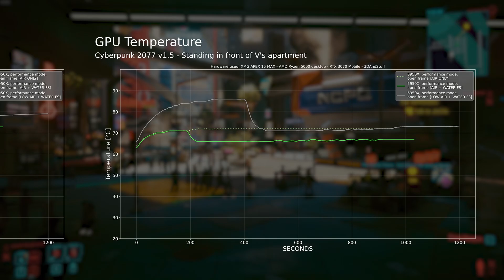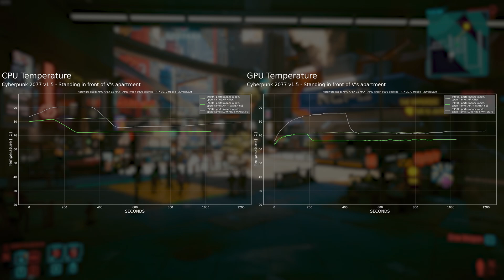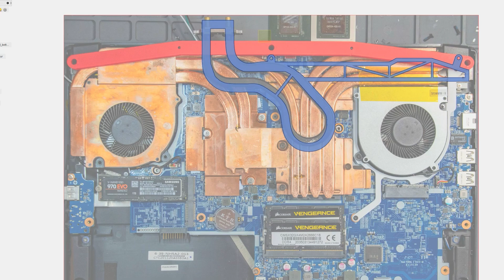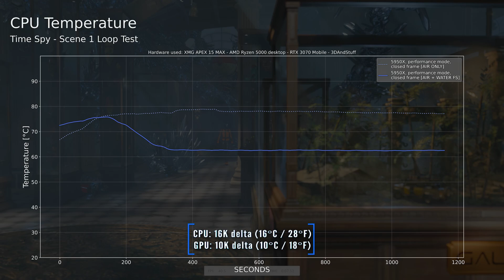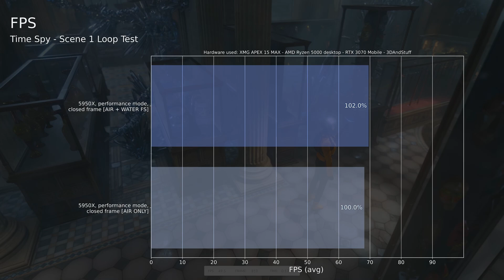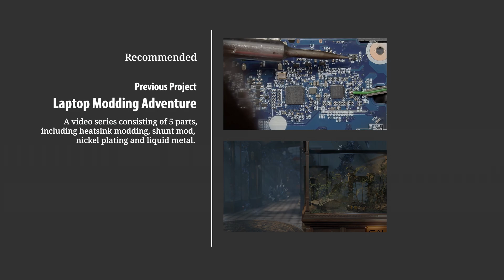Heatsink Soldering & First Run - DIY Laptop Water Cooling - Part 2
Now after finishing my previous project "Laptop Modding Adventure" it's time for a new laptop with a new project!
This time I want to explore the possibilities and benefits of water cooling in a laptop.

There are a hand full of commercial water cooled laptops out there. But what about all the laptops which didn't come out with water cooling support originally? How big the temperature drop will be? By how much does the performance increase? Are the fans quieter?

Let's find out together and see what we can achieve with a water cooling loop inside my laptop (XMG APEX 15 MAX with RTX 3070).

I did not receive any money to advertise them. I just told them about my plans and they sent me over a replacement heatsink for the XMG Neo 15 (which integrates a waterpipe), an XMG Oasis water cooling unit and Frankenstein, the star of this video.

00:00 - Intro
01:21 - Clean Up
02:12 - Soldering the Waterpipe
04:42 - Installation & Equipment
06:24 - Invalid Results & Case Mod
10:32 - Results
12:39 - Outro